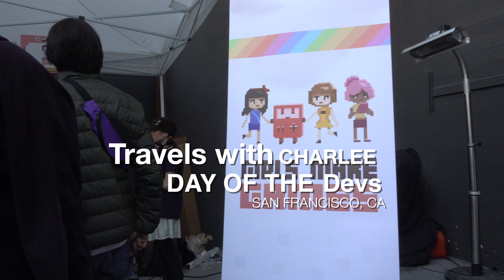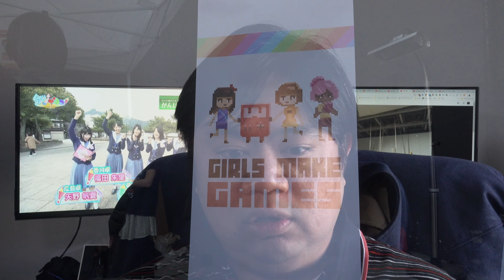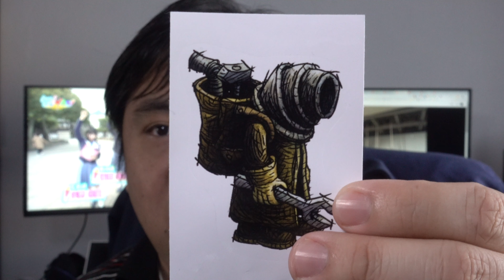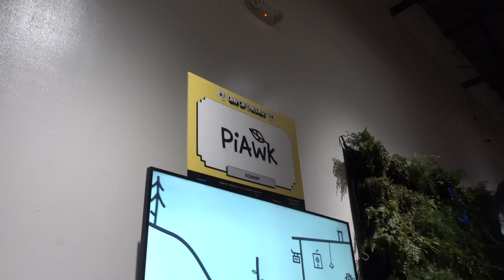6th Annual Day of the Devs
The 6th annual Day of the Devs in San Francisco has come and gone, and it was amazing! So many new games and things to see, plus the major sponsor Square Enix brought by Kingdom Hearts III for all to view. It was an overall awesome time, and I look forward to going to the 7th annual Day of the Devs. Links that I spoke about in the vid below:

Filmed on a Sony RX100M5